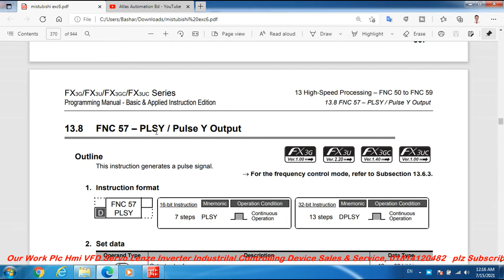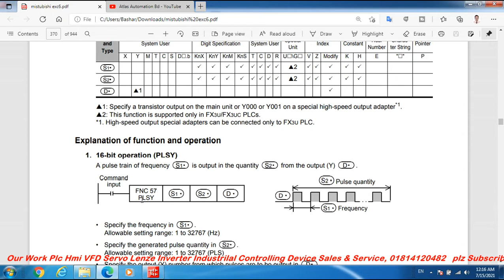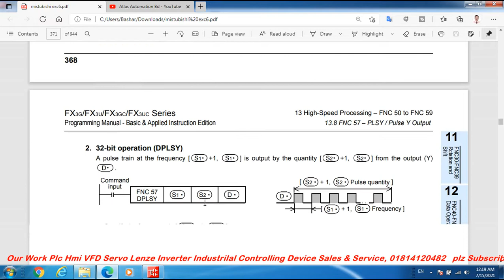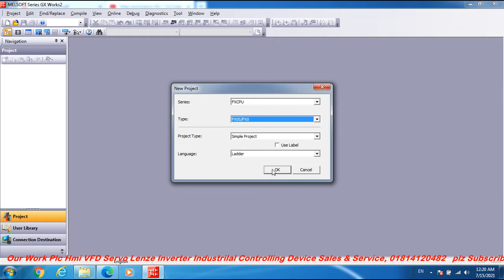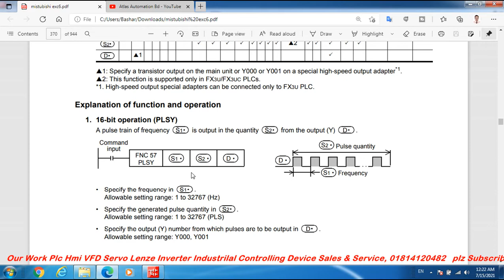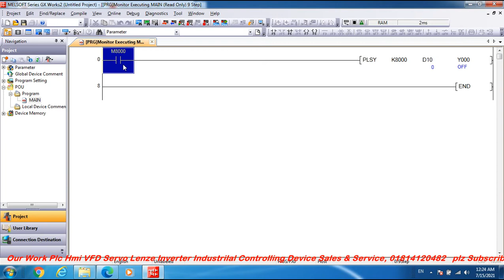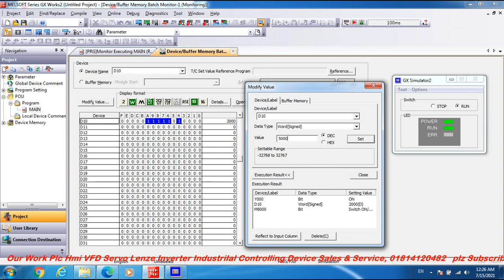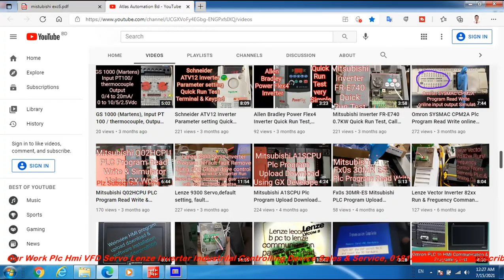PLSY /PTO Pulse Y Output ? Mitsubishi Plc Programming